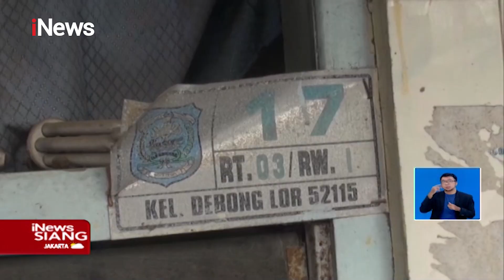Balita di Tegal Makan Pasir, Tanah, dan Tembok Lapuk iNewsSiang 13/09